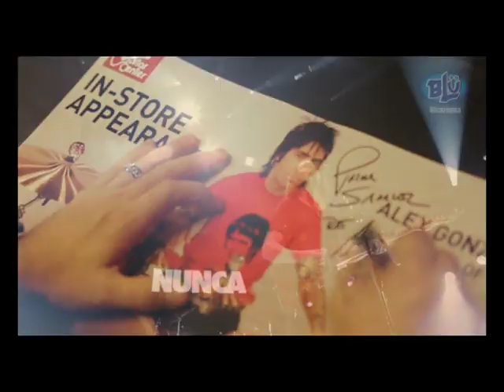EXPECTATIVA MANÁ EN NICARAGUA!!!